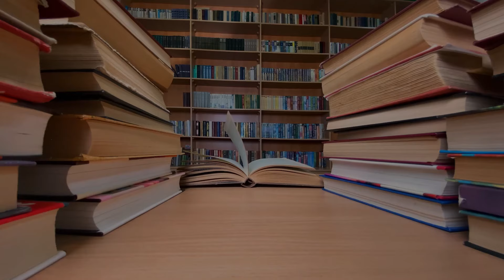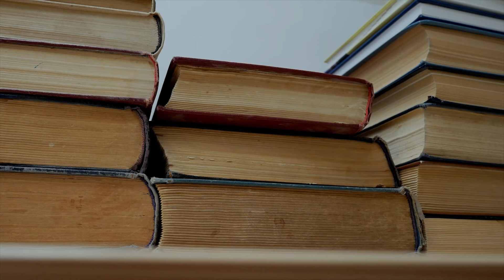Top 10 Books of All Time (2025)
Embark on an exhilarating literary voyage with our video, "Unlocking Literary Treasures: A Journey Through Timeless Classics," as we introduce an additional masterpiece to captivate your imagination. 📚 Brace yourself for the literary brilliance of "Crime and Punishment" by Fyodor Dostoevsky, a psychological exploration set in 19th-century St. Petersburg. 🕵️‍♂️ Follow the psychologically complex journey of Raskolnikov as he grapples with morality and guilt, adding a layer of depth to our exploration of timeless classics. From the delusional yet endearing world of Don Quixote to the grand tapestry of life in 19th-century Russia depicted in "War and Peace," each book offers a unique perspective on the human experience. 🌍 Navigate the intricate dance of love, class, and societal expectations in "Pride and Prejudice," confront the perils of totalitarianism in "1984," and grapple with racial injustice in "To Kill a Mockingbird." Immerse yourself in the vivid portrayal of the Roaring Twenties in "The Great Gatsby" and explore the magical realism of "One Hundred Years of Solitude." 🌀 Sail the high seas of obsession and revenge with "Moby-Dick," challenge storytelling conventions with "Ulysses," and embark on an ancient journey of heroism in "The Odyssey." 🌌 As we conclude this extended literary odyssey, remember that these classics, including "Crime and Punishment," offer not just entertainment but profound insights into the human experience, urging you to think, feel, and see the world in new ways. 🚀📖 LiteraryJourney TimelessClassics BookAdventure 🌟